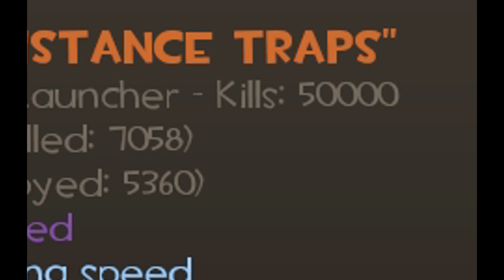The 50k Scottish Resistance stickytrap fest 2018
A not so epic frag video of me getting kills with the Scottish Resistance as a B-day present to myself.

// Songs Used //

- The End is Nigh OST - THE FUTURE Extended

- Bleachers - I Wanna Get Better (Instrumental)

- Kave Diluvii (Flooded Caves) - Binding of Isaac OST

- Dunwich - Electric Wizard

// Sound Mods //

For anyone who is interested in some of the music in this video,
I use custom sound mods. Here are some of the most used:

Win:
- Heavy Weapons Guy - I'm Fire by VincesoX
- Vegas Lights - Panic at the Disco
Loss:
-Clip of Hank Hill saying "We lost the game already"
-Nihils - Help Our Souls (Urban Contact Remix)
-TF2 comp round start

Domination:
-The Dominating: DrDremoman

Killstreak:
- Sweet Emotion - Areosmith

Hitsound:
Donald Trump Saying "wrong"

Killsound:
Steve Harvey saying "What's his moral barometer?"

I will update this If I change them.